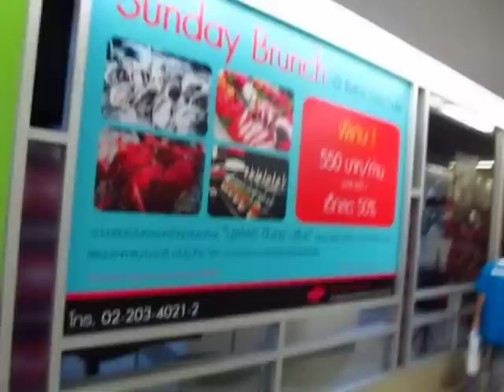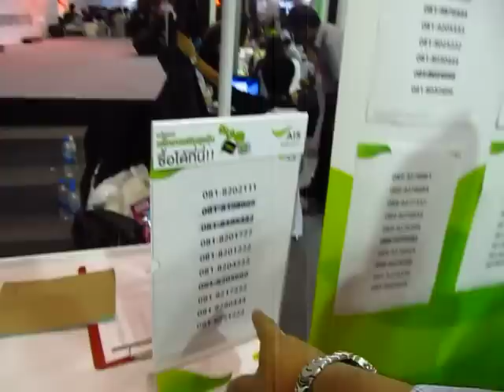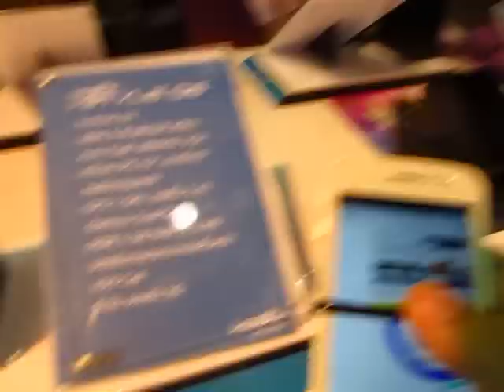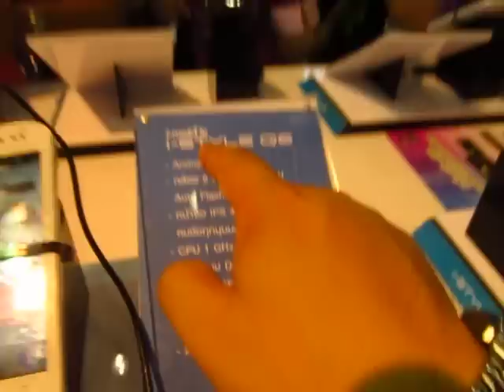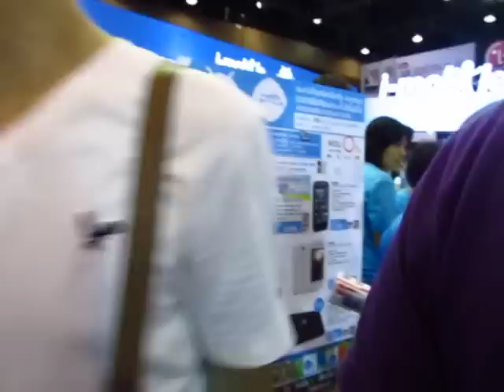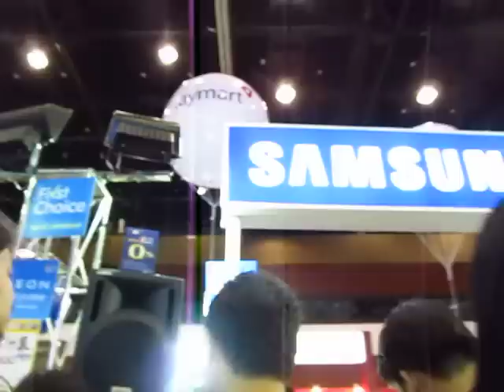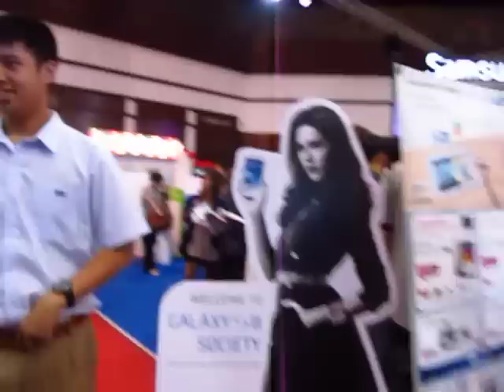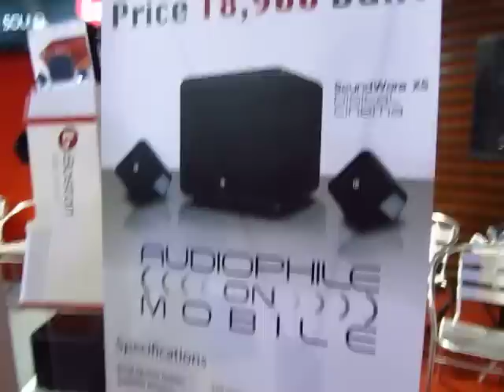Walk through Mobile Expo 2012 Thais are Phone Crazy Where's iPhone? Who Cares - Phil in Bangkok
through Mobile Expo 2012 Thais are Phone Crazy Where's iPhone?